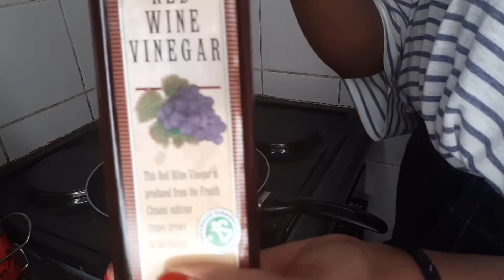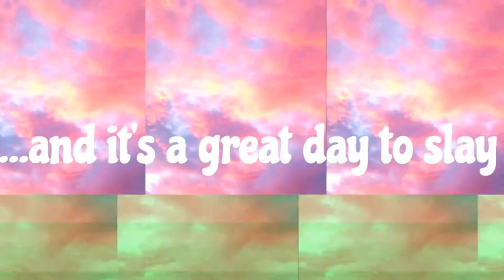'self love' is problematic + cropping a denim jacket | September Vlog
This is a weird video, but come spend the day with me. Let's talk, make good food, and cut up clothes - wth, life is short right 🐥 what do you think of my jacket? 😂

Facebook: Destiny Dee Manda